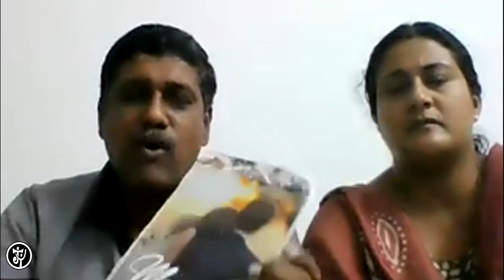Small Groups : Jesus Youth Family Gathering on June 20,2021